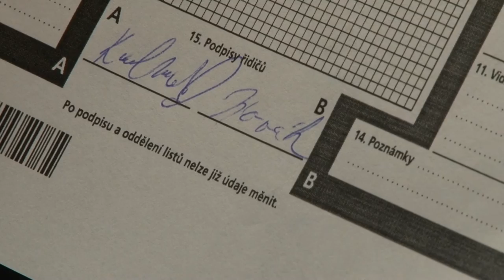V ohrožení bezpečně - nový pořad TV Morava. Díl 13. - Dopravní nehody